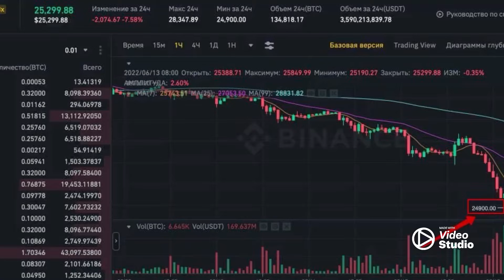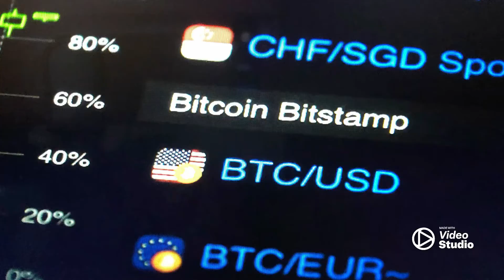18 июня 2022, Биткоин упал ниже 20 000 долларов. Прогноз для биткоина даже ниже $10 000?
Самая популярная в мире криптовалюта упала примерно на 10 процентов и достигла 19 641 долларов. Он падал почти двенадцать недель подряд, упав с почти 49 000 долларов в марте 2022 года до менее 20 000 долларов. Мировые фондовые рынки рухнули с пятницы, когда данные показали, что инфляция в США достигла нового максимума за четыре десятилетия, усилив опасения по поводу рецессии. «Криптовалюты остаются во власти ФРС и застряли в веселом танце с Nasdaq и другими рисковыми активами», — сказал Антони Тренчев, соучредитель и управляющий партнер крипто-кредитора Nexo. «Мы слышим прогнозы для биткоина в районе $15 000 и даже ниже $10 000, что говорит вам о типе макросреды, с которой криптовалюта сталкивается впервые, и об уровне страха»."Я думаю, что все в криптовалюте по-прежнему классифицируется как рискованный актив, и, подобно тому, что мы видели с Nasdaq, большинство криптовалют пострадали", - сказал Мэтт Дибб, исполнительный директор сингапурской криптоплатформы Stack Funds. Криптовалюты снижаются вслед за падением фондовых рынков, поскольку широко воспринимаются как рисковый актив. Bloomberg сообщает, что другие криптовалюты также упали в цене, поскольку распродажа продолжается. Криптовалютные рынки в последние месяцы находились под давлением, падая вместе с другими так называемыми рисковыми активами, поскольку процентные ставки выросли во всем мире. Падение цен также было вызвано и способствовало краху некоторых криптопроектов. Наиболее заметным было падение стабильной монеты TerraUSD, которая нарушила свою долларовую привязку и рухнула в цене в прошлом месяце, что потрясло криптоиндустрию. Шивам Такрал, генеральный директор BuyUcoin, сказал Business Today: Рост цен на продукты питания, газ и энергию оказывает огромное давление на рынок криптовалют. Он также сказал: Ожидается, что рынок останется нестабильным в ближайшие недели, и страны по всему миру продолжают сообщать о высоких показателях инфляции. Хрупкость рынков приведет к еще большей неопределенности, усугубляющей настороженность инвесторов.